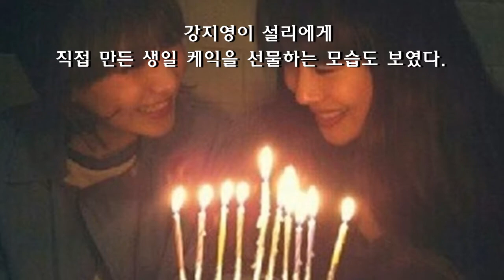[ENG SUB] IDOL BEST FRIENDSHIP (Twice, BTS, Zico, Girls generation, SHINee and more!)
Everything you need to know about REAL KOREA!
Stop learning about Korea with commercialized products such as drama, movie. It is time to get REAL KOREAN.
Twice, BTS, Zico, Girls generation, SHINee and more!